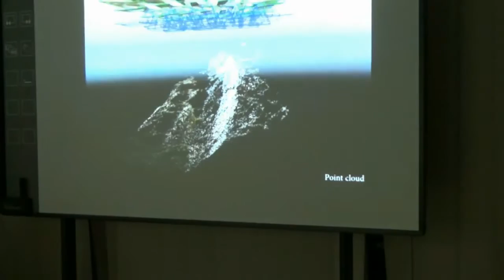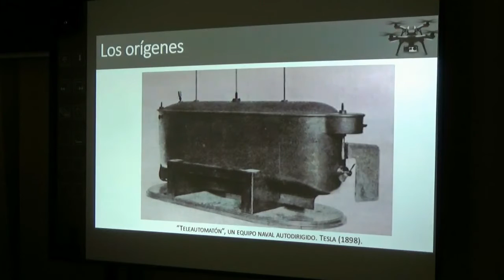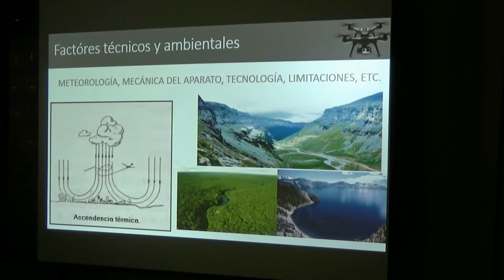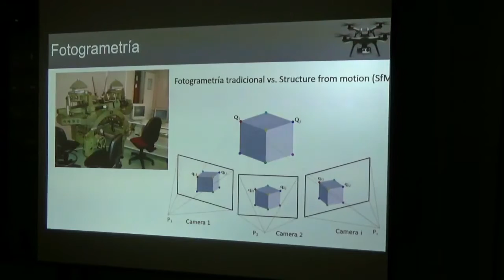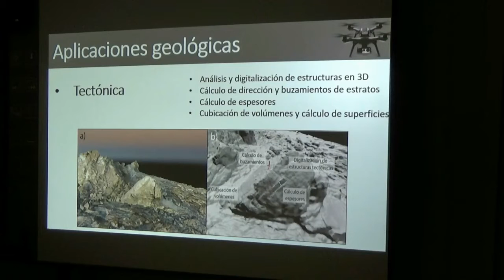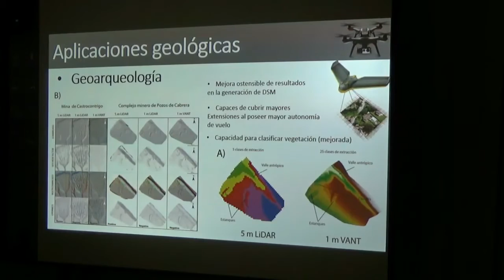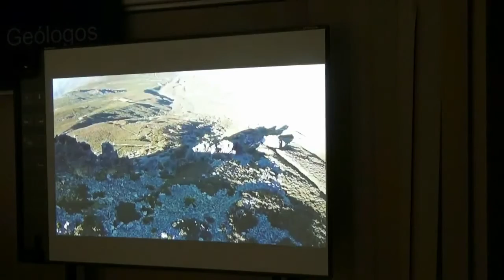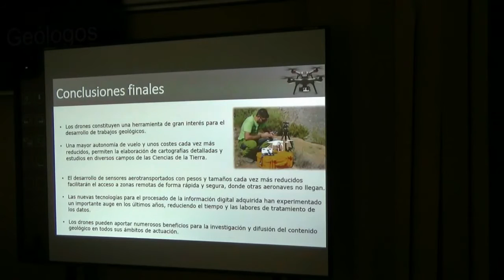GEOFORO | Uso de drones para el estudio y difusión de la geología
El pasado 16 de febrero se celebró el geoforo ‘Uso de drones para el estudio y difusión de la geología’ en la sede del ICOG en Madrid. Ester Boixereu, coordinadora de las tertulias del geoforo, presentó al invitado de la tarde, Javier Fernández Lozano, doctor en Ciencias Geológicas por la Universidad de Utrecht  y experto en cartografía, teledetección y láser 3D, así como técnico en cartografía y fotogrametría por la Universidad Politécnica de Madrid. Fernández Lozano cuenta con el título de piloto de drones por el European Aviation College de Salamanca y es operador certificado de aeronaves no tripuladas por la Agencia Estatal de Seguridad Aérea.